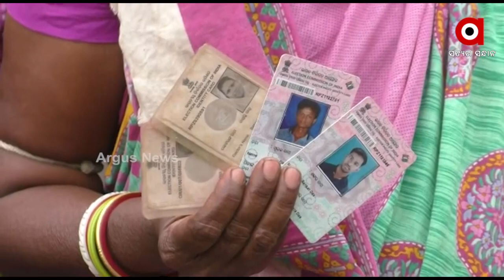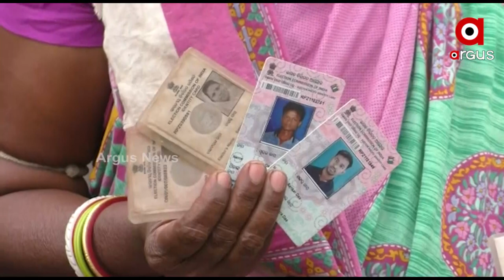ରାସ୍ତା, ପାଣି, ସ୍କୁଲ ନାହିଁ ତ ଭୋଟ ନାହିଁ ।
()ପଞ୍ଚାୟତ ନିର୍ବାଚନ ପୂର୍ବରୁ ନେତାଙ୍କୁ ରୋକ୍ ଠକ ଜବାବ
()ଏଥର ପ୍ରତିଶୃତି ନୁହେଁ କାମ ଦରକାର
()ଇଏ ହେଉଛି ମୟୂରଭଞ୍ଜ ସାରସକଣା ବ୍ଲକର ମୁକ୍ତାଡିହି ଗାଁ ।